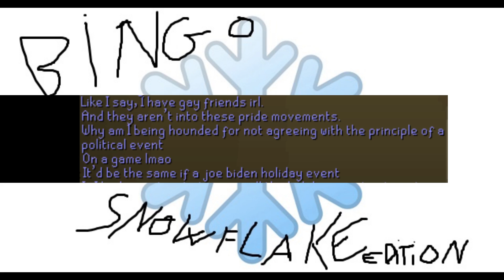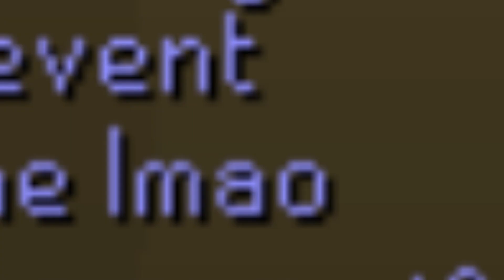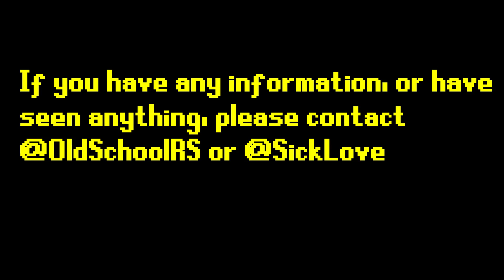Bingo! Snowflake edition. | This Week In Gielinor #15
Pride is here, don't miss out on these years (and previous years in case you haven't goten them) rewards! Also, a mystery is afoot...